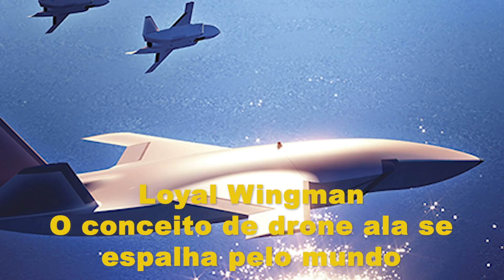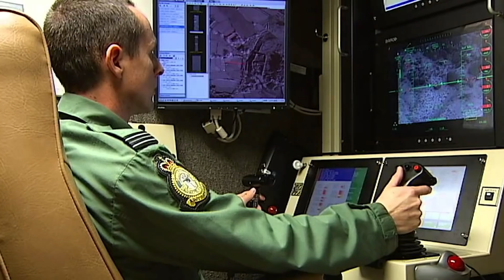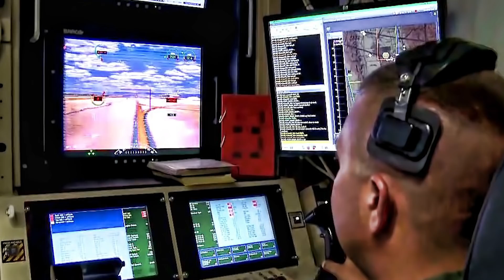Loyal Wingman, o conceito de drone ala se espalha pelo mundo